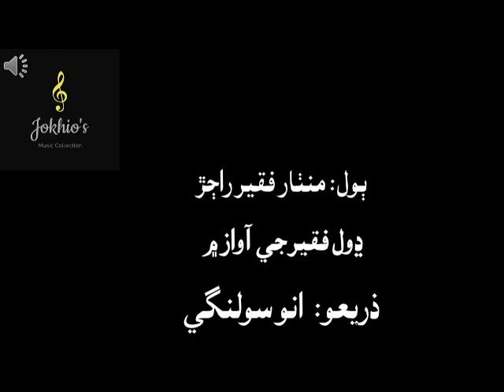Dhol Faqir- pagah chhore pandh pya, پڳھہ ڇوڙي پنڌ پيا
منٺار فقير راڄڙ جا ٻول.. پڳھہ ڇوڙي پنڌ پيا، مون ويٺي وڻجارا...